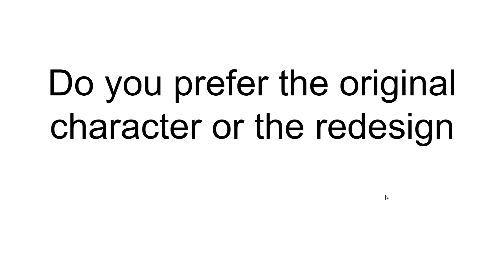Do you prefer the original character or the redesign